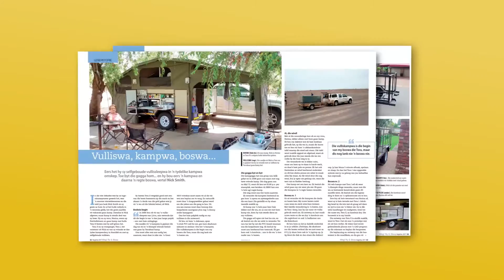Weg Ry & Sleep Augustus 2017